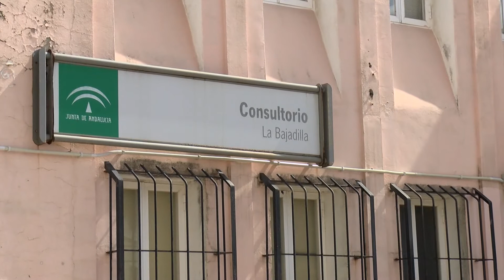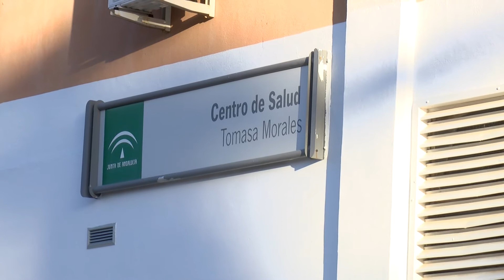Atención Primaria realiza en julio 300.000 consultas telefónicas y más de 450.000 presenciales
Los profesionales de Atención Primaria de la provincia de Cádiz han atendido solo durante el mes de julio un total de 299.859 consultas telefónicas y 458.433 presenciales, además de 54.163 asistencias de urgencias. En este balance de actividad se encuentra recogida la realizada por los diferentes perfiles profesionales de los centros, desde médicos y enfermeras de familia, a pediatras, fisioterapeutas, matronas, odontólogos y trabajadores sociales, entre otros.